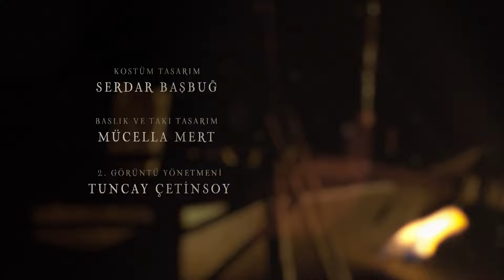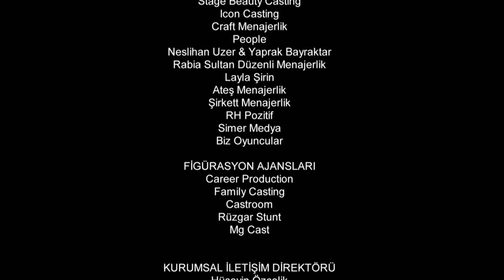Resurrection: Ertuğrul | Episode 42